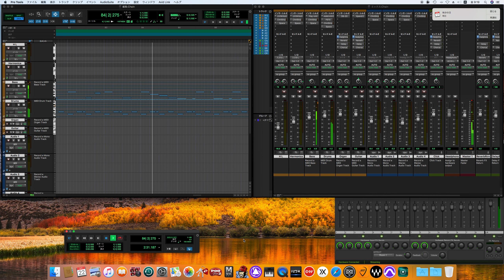Chains / The Beatles ver. -off vocal ver.- ［for fab four mania］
プリーズ・プリーズ・ミー
The Beatles
Gerry Goffin and Carole King
The Cookies
Personnel
Earl-Jean – lead vocals
Margaret Ross – backing vocals
Dorothy Jones – backing vocals
Eva Boyd – backing vocals

John Lennon – lead, harmony and background vocals; rhythm and acoustic guitars; harmonica ("Chains", "Please Please Me", "Love Me Do", "There's a Place"), handclaps
Paul McCartney – lead, harmony and background vocals; bass guitar, handclaps
George Harrison – harmony and background vocals; lead, rhythm and acoustic guitars; handclaps; lead vocals ("Chains" and "Do You Want to Know a Secret")
Ringo Starr – drums, tambourine ("Love Me Do"), maracas ("P.S. I Love You"), handclaps; lead vocals ("Boys")
Stuart Eltham – balance engineer (20 February 1963)
George Martin – producer, mixer; piano ("Misery"), celesta ("Baby It's You")
Norman Smith – balance engineer, mixer
Andy White – drums ("Love Me Do" and "P.S. I Love You")